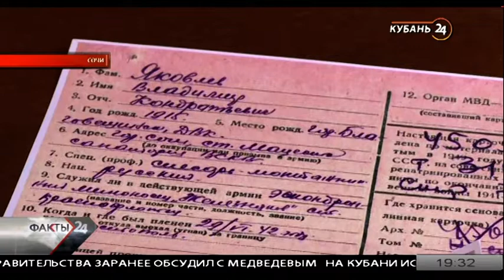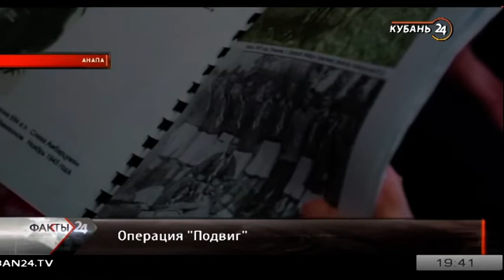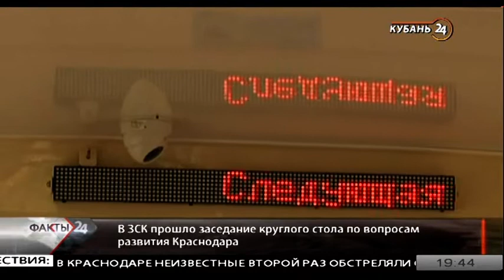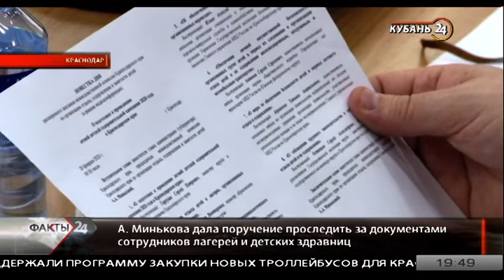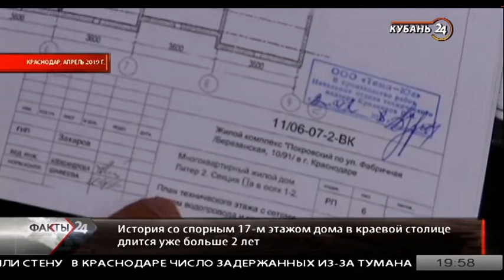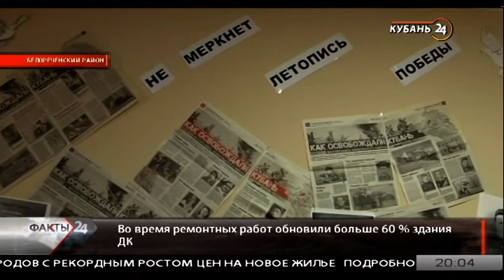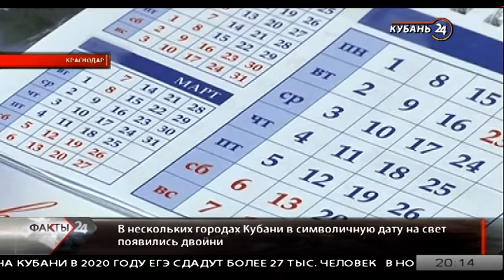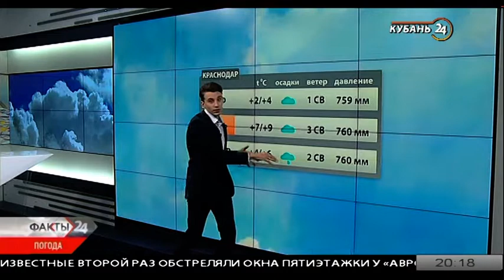20.02.20 «Факты 24»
1. В результате аварии на трассе в Крымском районе погибла женщина, ее трое детей попали в больницу.

2. Из Абхазии в Сочи передали архивные документы 170 солдат, без вести пропавших во время войны.

3. В ЦКЗ прошел торжественный концерт, посвящённый Дню защитника Отечества. Героев праздника поздравил губернатор Краснодарского края.

4. В Краснодаре прошло селекторное совещание по предстоящему детскому отдыху на Кубани.

5. Необычная дата 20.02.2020 вызвала ажиотаж в загсах Краснодара.